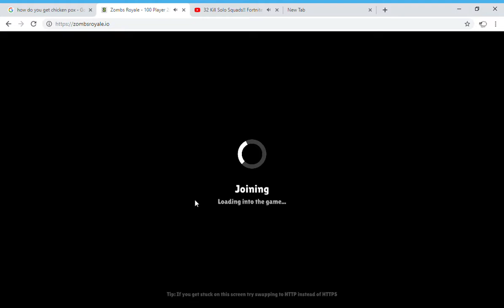Season 6 Solo Rounds #2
What's up guys, I'm back with some more solo videos.
I'm just gonna keep doing this till I get a dub.